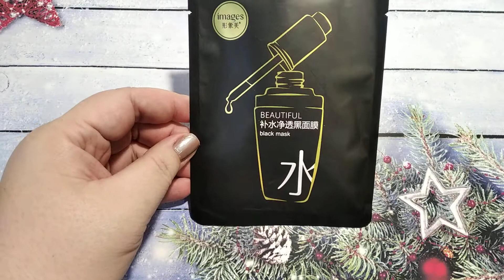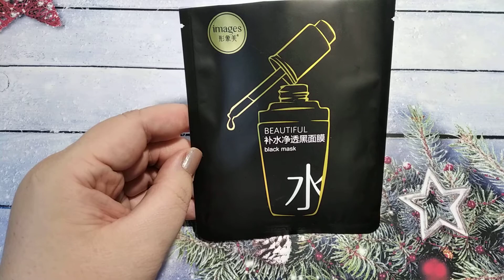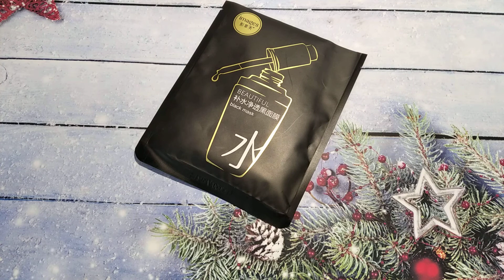♥Маска очищающая Images Beautiful black mask ♥ Проект маска для лица # 10 ♥ НОВОГОДНЕЕ ПРЕОБРАЖЕНИЕ♥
Всем Привет! В этом видео я завершаю свой Проект о масках для лица. НОВОГОДНЕЕ ПРЕОБРАЖЕНИЕ 2021.
Он состоял из 10 масок для лица, которые я делала и делилась с Вами своими ощущениями!
Сегодня моя ДЕСЯТАЯ  маска для лица: Маска очищающая Images Beautiful black mask Виноград и древесный уголь ♥